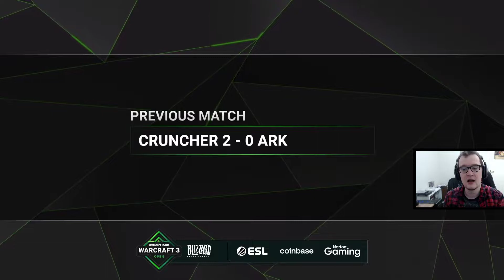WARCRAFT 3 REFORGED: iNSUPERABLE (Mortos-Vivos) vs. SaysO (Aleatório) | DreamHack Winter Americas J1